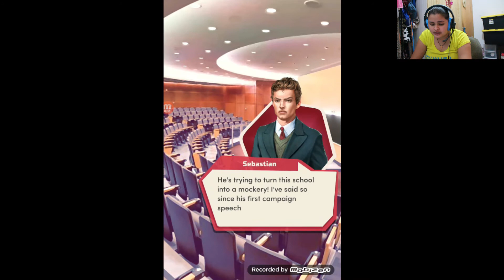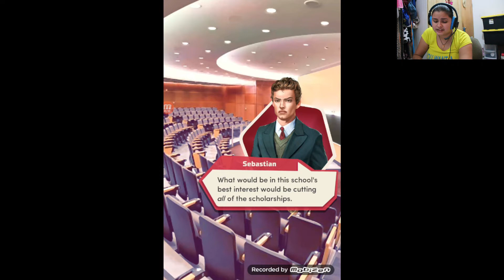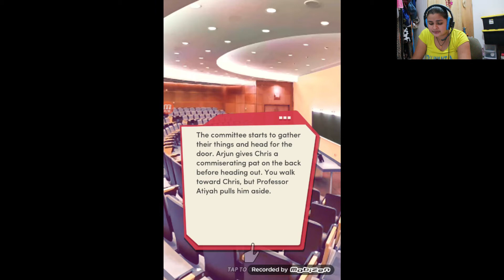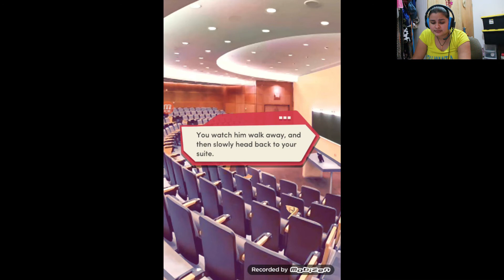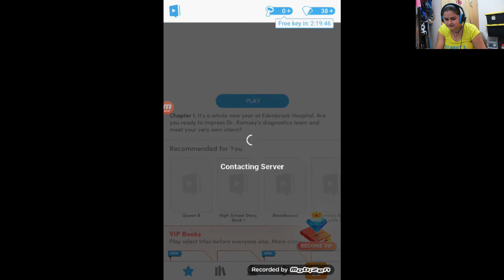PART 7 - THIS IS JUST GETTING WORSE! (THE FRESHMAN 3 WALKTHROUGH) [MOBILE]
Hope you guys enjoy this video! In this episode we start things off by talking to James but he seems way to busy writing his crappy script so we stopped talking to him. Then we were supposed to hang out with Chris but he had presidential stuff issues especially with Sebastian but things still seem to be going a good direction and he cancelled plans to keep on the work. Then we had a talk with Zack about everything going on. Then we went to the concert except Chris cause he preferred to be working with the student council. We meet Kaitlyn and the others as then we were having a good time. But then someone pushed Kirby and Zig got super mad and started a fight with the guy but then everyone was starting to fight each other.

0:00 INTRO
0:20 EXPLANATION OF LAST EPISODE
1:48 GAMEPLAY
22:53 OUTRO